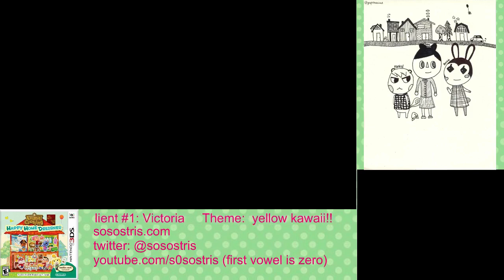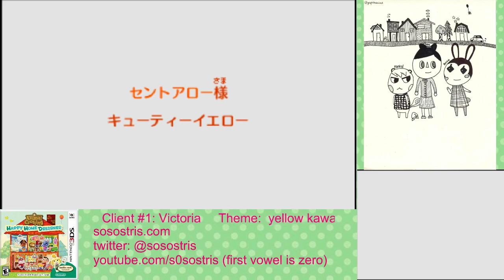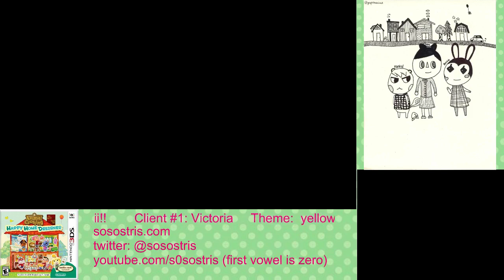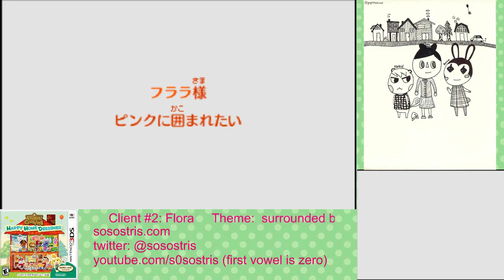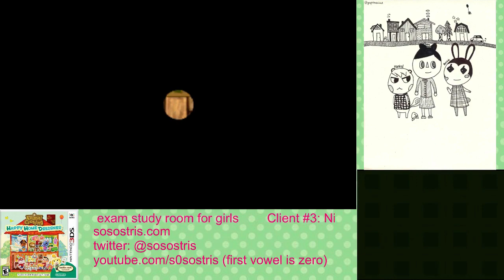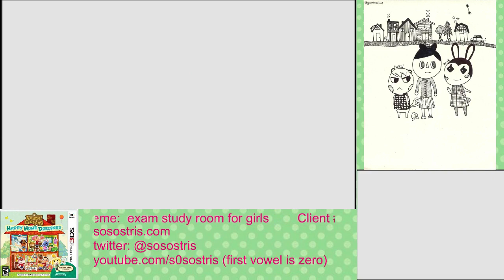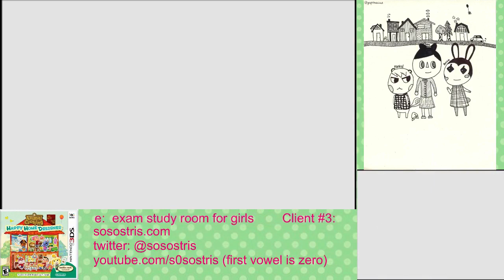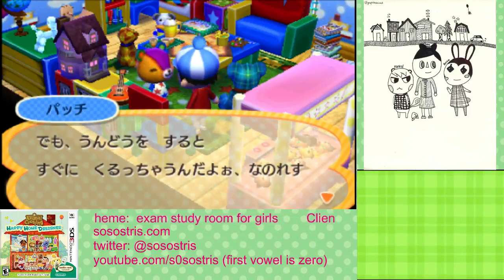Animal Crossing: Happy Home Designer Let's Play #51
We designed 3 houses this stream: Victoria is in love with yellow things; Flora wanted to be surrounded by pink; Nibbles wanted a girl's study room.